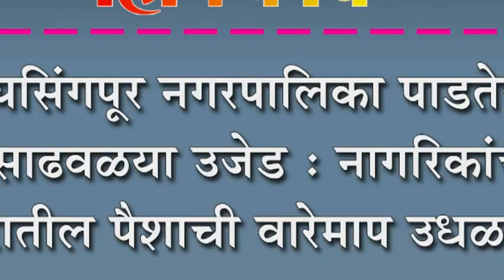जयसिंगपूर नगरपालिका पाडतेय दिवसाढवळया उजेड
जयसिंगपूर नगरपालिका पाडतेय दिवसाढवळया उजेड : नागरिकांच्या करातील पैशाची वारेमाप उधळण